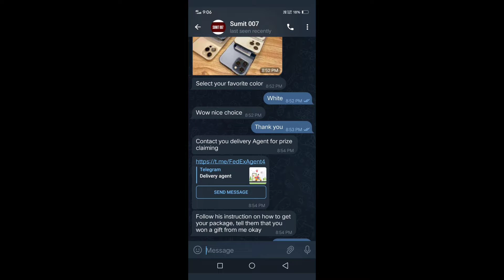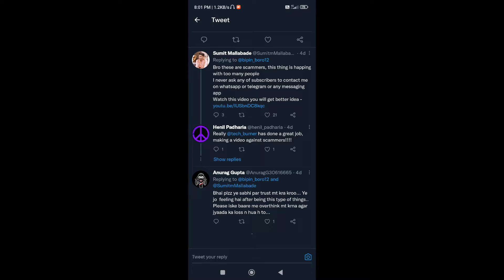Builder Hall 2.0 Update In Coc | Did @sumit007yt Scammed ?| Coc Upcoming Update | Legend League Coc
I Would Recommend You To See My Past Videos : -

Pritamgaming001 Is a mobile gaming channel focused on Clash Of Clans. You Will See a Variety Of Videos Focused On Being Educational But Entertaining! You Will Information Guide On Everything in CoC. Attack Strategies, 3 Star Attacks, Farming Or Upgrade Advice, Let's Play And Update
Clash On!